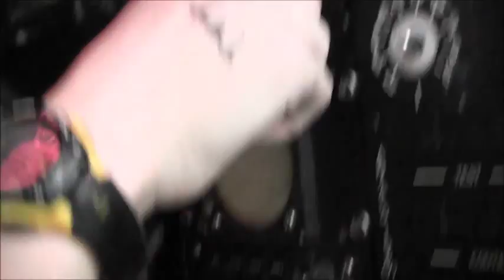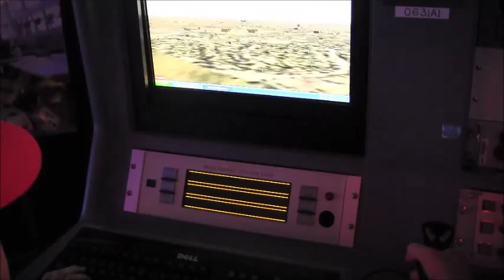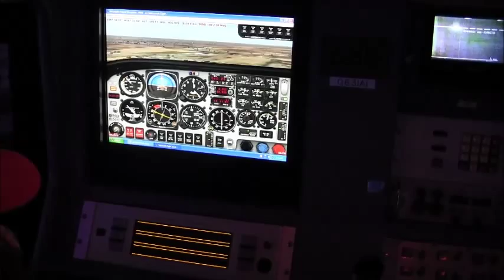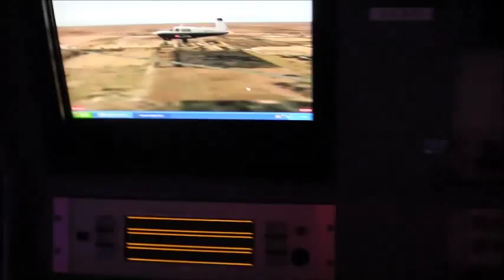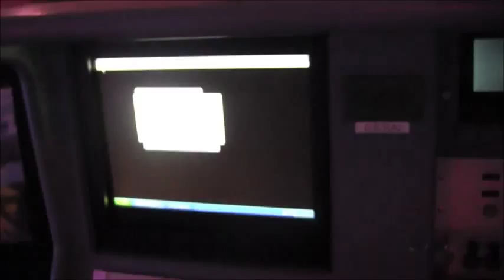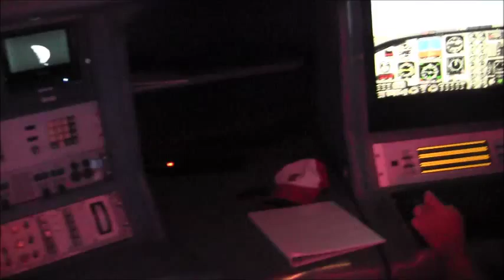Dicks and Airplanes | California Trip #3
In this episode, Michael and James reach March Air Force Base, where the two find a dick, James dirties his new shoes, and Michael totally breaks Flight Simulator 2004.